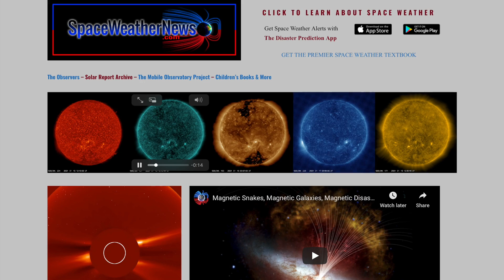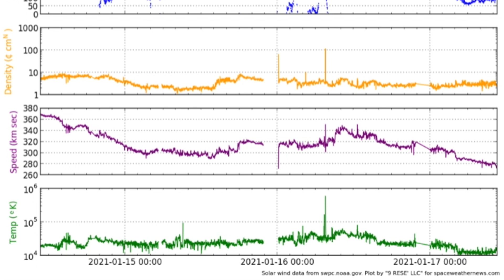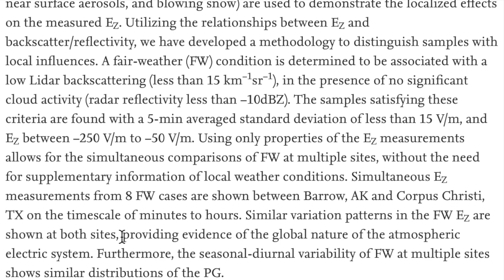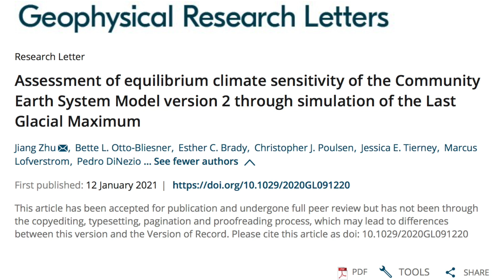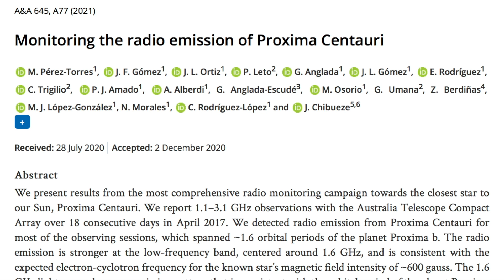Proxima's Radio Signal, C(lie)mate Revealed, Volcano | S0 News Jan.17.2021